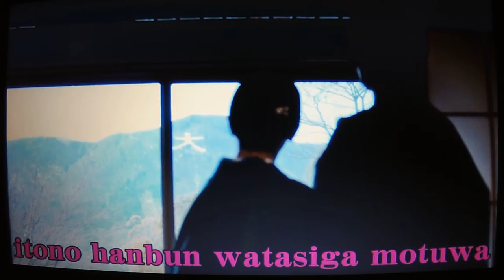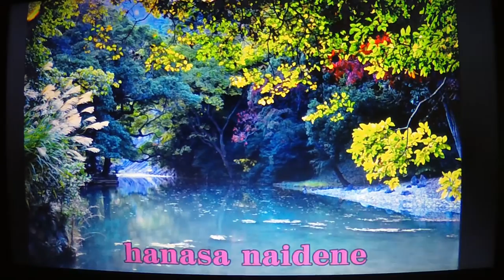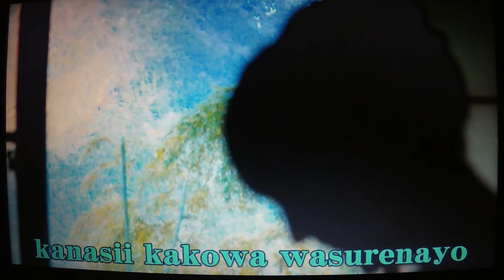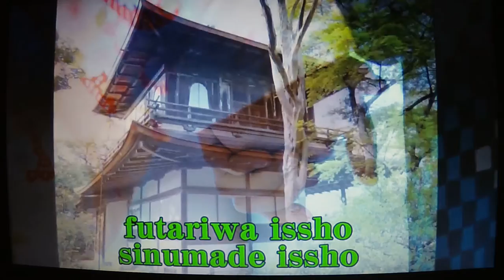【絆】長山洋子＆景山時則 (cover) Hiroshiさん★ai haraishi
TTOOMM0902さんより動画をお借りしました・・・有難うございました・・字幕訂正です・・３番出だし「雨の降る夜」➡「雨が降る夜」になります